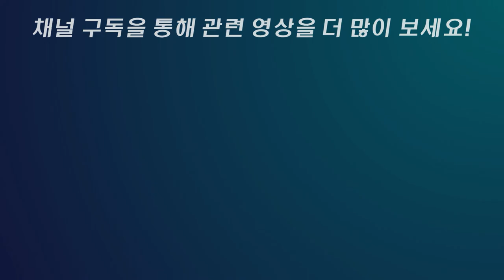학교 조리실 살균청소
COMBY3500 스팀청소기로 급식소 살균청소를 해보았습니다.
스팀분사흡입을 동시에 할 수 있어, 쉽고 깔끔한 마무리!
호텔, 주방청소, 실내청결유지, 바닥청소, 표면위생유지에 효과적입니다.

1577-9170